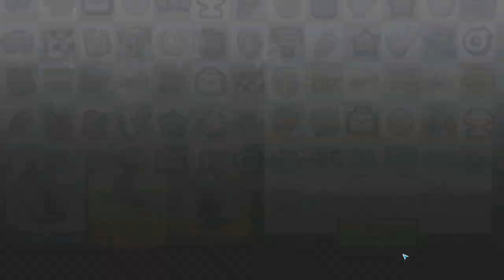Hill Climb Racing 2#142 ДАВАЙ БЕЗ ГЛУПОСТЕЙ 😉